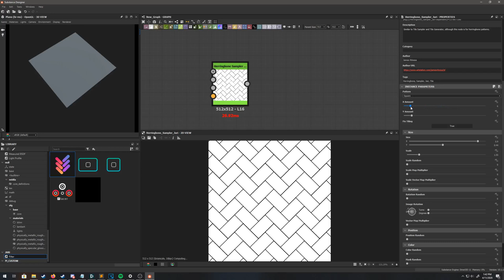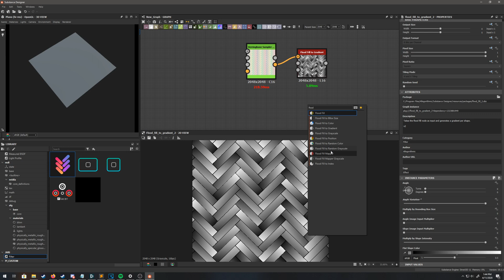Herringbone Sampler v2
Hey everyone, today I am happy to share with you a new node I created called Herringbone Sampler to help with creating herringbone patterns in Substance Designer.

Big thank you to the following learning resources which made this node possible:
Random dude on Stack Overflow (Check if even / odd for fixing tiling)